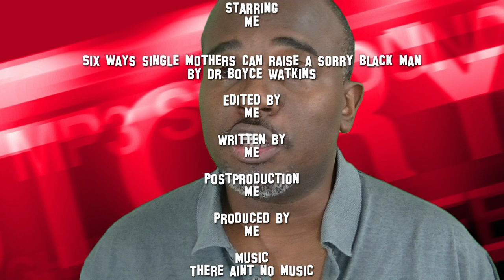Six ways single mothers can raise a sorry man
So first off don't think I hate people for however they raise their kids.  Do what you do but just don't expect things not to turn out right if you do a bad job.  Own up to your mistakes.

Thanks for supporting me and all my sites.